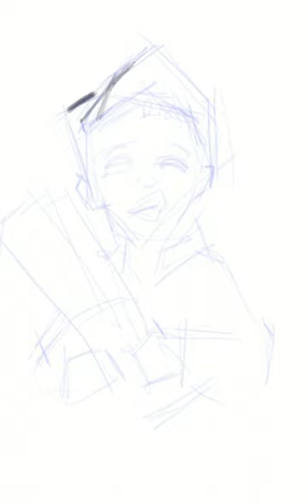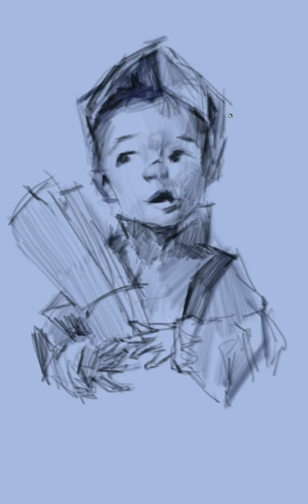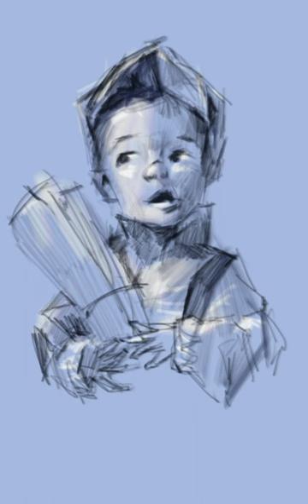디지털 스케치_Sketch of Frog Nail_ (스케치 손 스케치)